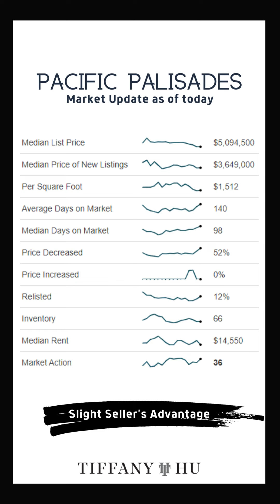How's the real estate market in your area? [Greater Los Angeles]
Do you know how they are impacting your area?